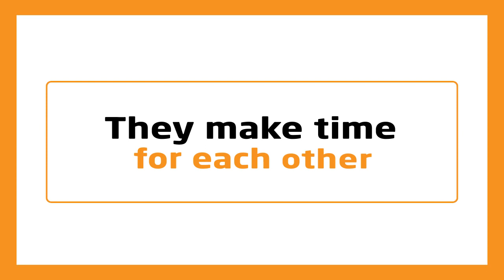Animation : Happy Couples make Time for Each Other